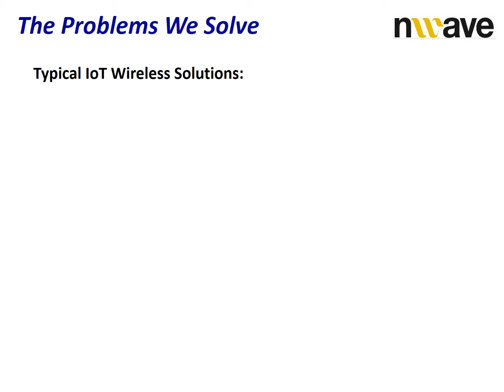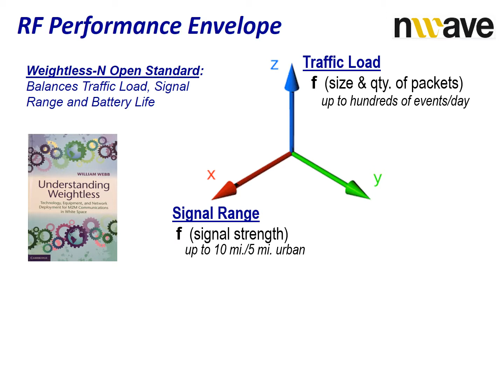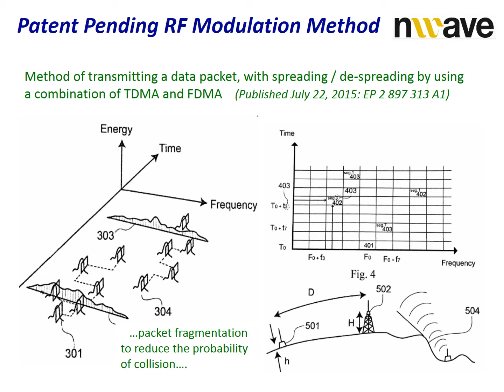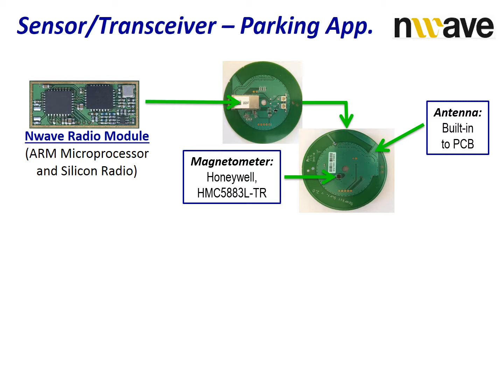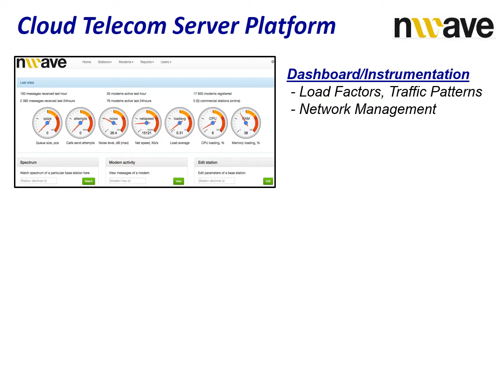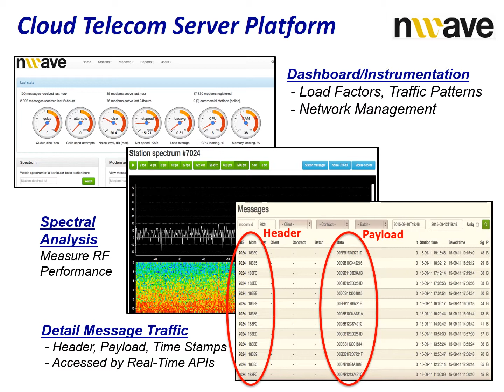Nwave Technologies - Basic Technical Overview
This is a voice-over animated powerpoint presentation that touches on some of the technology behind the solutions from Nwave Technologies